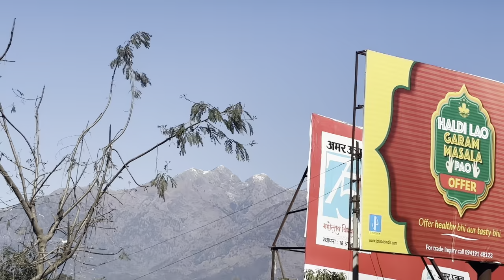My Brother’s Wedding ❤️ || Jammu ki shaadi || Shaadi season in Jammu || Dogra wedding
My Brother’s Marriage ❤️ || Jammu ki shaadi || Shaadi season is back in Jammu || Dogra wedding